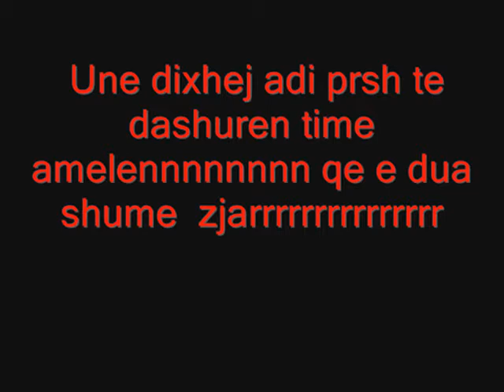dixhej adi per jeten e vet